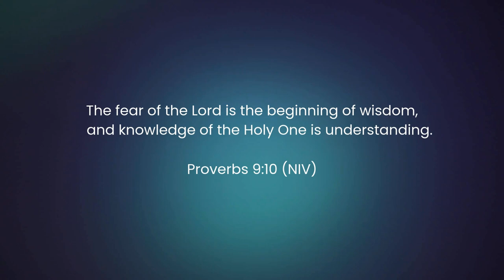Meditating on God's Wisdom | Proverbs 9:10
Want to grow in true wisdom? Pastor Tony gives three Scripture passages to read through, meditate on, and pray about.

From the message "Walking With Wisdom", part 18 in the series Unity in Community : a study in Ephesians.